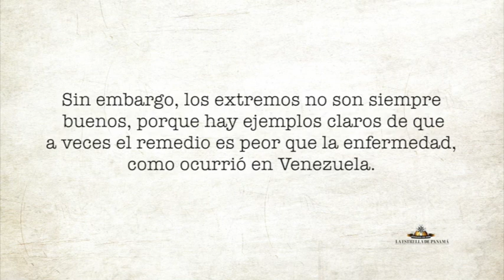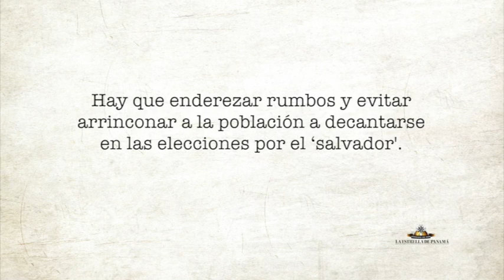La lección de México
El triunfo de Andrés Manuel López Obrador en México es un mensaje claro de que las sociedades latinoamericanas están hastiadas de la forma como la riqueza se reparte entre un pequeño grupo privilegiado y la gran masa solo recibe migajas